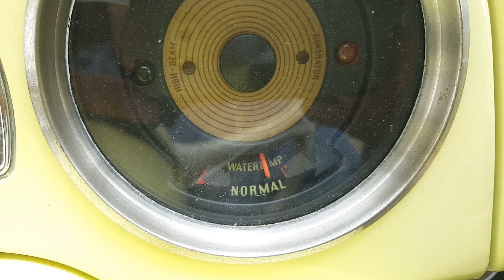Smokin or Broken?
2 stroke 900cc 3 cylinder 1958 DKW 3=6